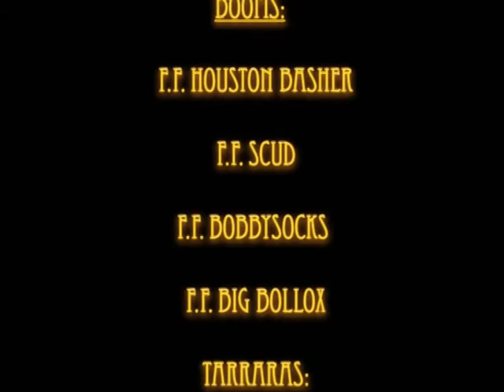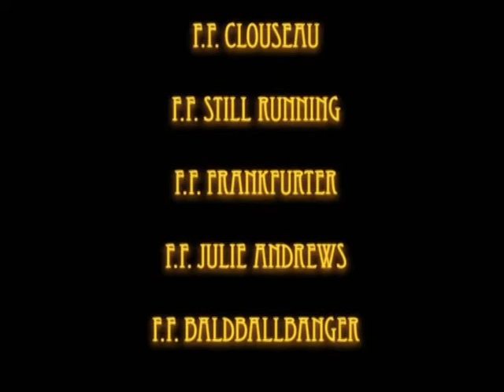Large Balls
An old 'Rugby' song, impromptu on the Tinman 'One Ton Relay' with a pile or reliable Fat F**ck's to chorus.